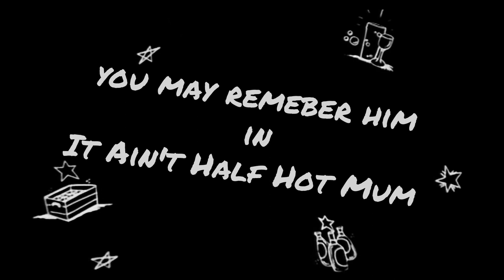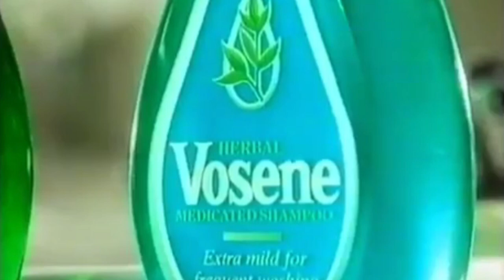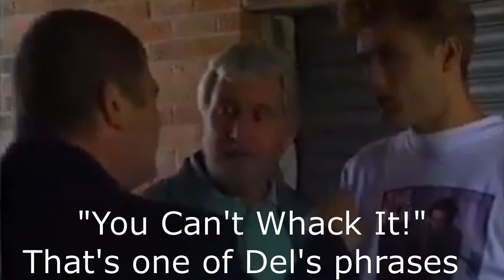Mike Fisher Only Fools & Horses (The Nags Head Barman)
Mike Fisher Only Fools & Horses (The Nags Head Barman) If you love only fools then you will love this where it also includes Del Boy

Do You remember our dear Mike Fisher from Only Fools & Horses?
Often known as bt Del Boy as Michael. The long-suffering landlord of The Nags Head often got caught up in one of Del's deals

We celebrate Mike Fisher from Only Fools & Horses today. Mike or Micheal as Del would often call him was the landlord of The Nags Head in Peckham

Michael David "Mike" Fisher was a character and landlord of The Nags Head. His first episode was Who's a Pretty Boy? (22 Dec 1983). His last episode was Time on Our Hands (29 Dec 1996). Actor Kenneth MacDonald died in 2001 so Mike was said to be in prison for fraud in If They Could See Us Now.

Michael David Fisher (born 12 December 1950 in Acton) is a fictional character in the BBC sitcom Only Fools and Horses. He was the publican of the "Nag's Head" and appeared in the show from 1983 to 1996. Mike was portrayed by Kenneth MacDonald.

Did you know he appeared in a Vosene advert (possibly after Modern Man episode where he burnt his hair using Del's hairdryer (Electric Blow Torch)
He was also known by the cast for the expression "who threw that" and showing a beer mat landing on his nose.

Of course, many viewers would have been familiar with him back in 1974 where he starred in the sitcom It Ain't Half Hot Mum as Gunner 'Nobby' Clark. This ran until 1981

2 years later in 1983, he appeared in the Only Fools and Horses episode "Who's a Pretty Boy?" where he was introduced to us as Mike Fisher

Kenneth MacDonald was a great sport and supported the Only Fools and Horses Appreciation Society in the 1990s. There he appeared at some of our conventions

In 1992, MacDonald had a brief appearance on the Channel 4 soap Brookside as George Webb, a racist owner of a petrol station.

Dear Kenneth is sadly missed.

I'm trying to grow this YouTube channel to have a larger area for Only Fools scenes and convention-related videos. So if I get enough subscribers on here, I will keep it going - All those that have asked me to add these videos, thanks for giving me some encouragement.

Make sure you let other Only Fools and Horses fans know too

My videos don't have pre-roll ads because ads are annoying and I don't want you to have to sit through them.

// ABOUT OFAH.NET

For over 25 years I've run an Only Fools and Horses website. It’s also adopted as the website for Only Fools and Horses Appreciation Society for the last 20 years.

I'm a web designer by profession and run OFAH.net for fun. I have now decided to share my web design experience with you.